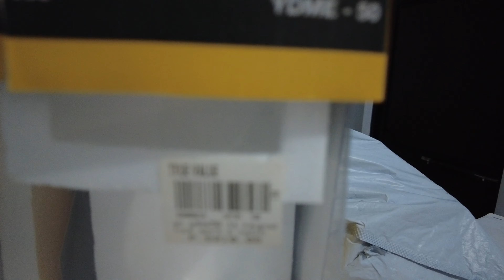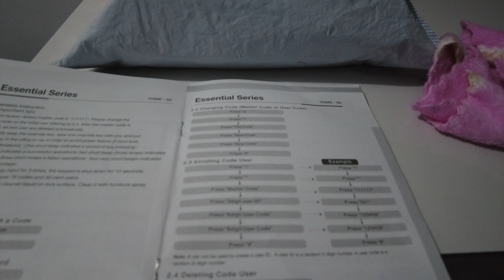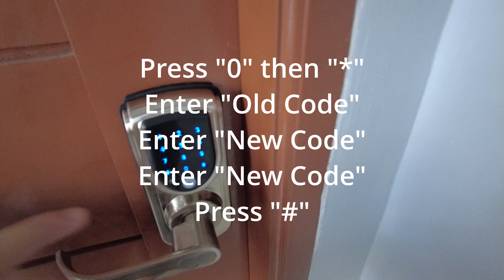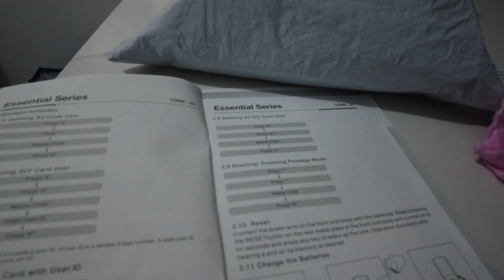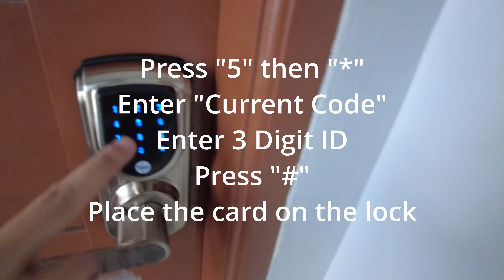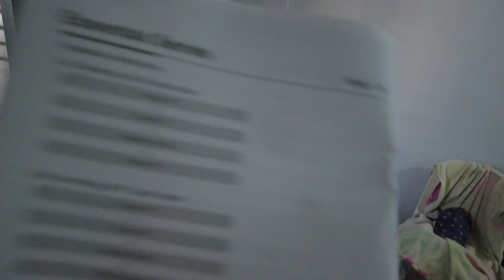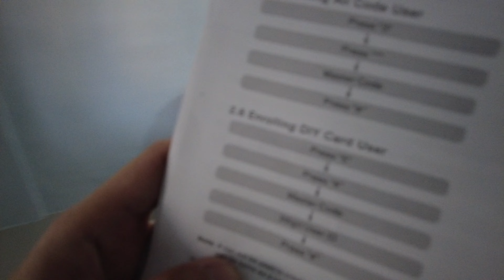DIGITAL DOOR YALE YDME50 - Pin Code Reset and Card Setup Tutorial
Bought 2021 and saved it for this special day!